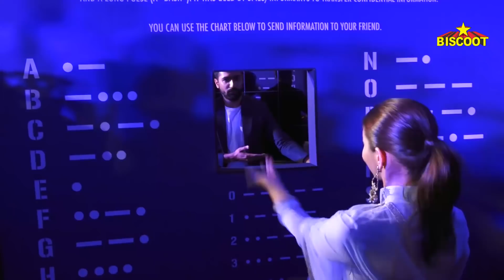Alia Bhatt's CUTE FUNNY Moments | Ae Watan Song Launch From Raazi Movie